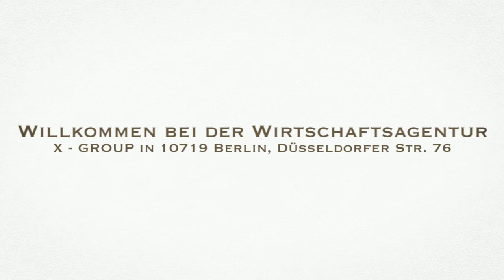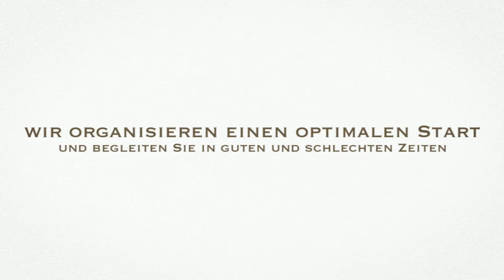Gründerseminar Berlin Charlottenburg-Wilmersdorf mit Zertifizierung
Gründerseminar Berlin Charlottenburg-Wilmersdorf informiert: Suchen Sie ein Gründerseminar in Berlin kostenlos, oder auch einen günstigen Existenzgründerkurs in Berlin, hohe Qualität vorausgesetzt?

Wodurch unterscheidet sich ein Gründerseminar BERLIN IHK von einem Gründerseminar Berlin Charlottenburg-Wilmersdorf?
Die Wirtschaftsagentur X-Group gibt regelmäßig Vorträge, Kurse, Existenzgründungsseminare und Workshops in Berlin.
Veranstaltungsort unserer Gründerseminare Berlin Charlottenburg-Wilmersdorf ist die Düsseldorfer Str. 76 in Wilmersdorf.
Xgoup bietet auch Beratungen zu Finanzierung, Förderung, Unternehmenswachstum und Unternehmens-Kauf und -Verkauf.
Unsere Gründerseminare Berlin sind empfehlenswert für Unternehmer, Führungskräfte, Angestellte, Arbeitslose und Studenten sowie für alle, die mit dem Gedanken spielen, sich selbstständig zu machen.

Gründerseminare Berlin Charlottenburg-Wilmersdorf mit Förderung
Sie können für unser Gründerseminar in Berlin Charlottenburg-Wilmersdorf eine Bezuschussung erhalten. Für drei Tage geballtes Knowhow und Top-Referenten zahlen Sie 40 €. Wir helfen Ihnen auch dabei, die Zuschüssen für die Gründungsberatung zu erhalten, egal, ob Sie gründen oder gegründet haben.

Beantragen Sie beim Team der Gründerseminare Berlin Charlottenburg-Wilmersdorf Ihre persönlichen Zuschüsse für die Erstellung eines Businessplans oder für eine professionelle Beratung. Machen Sie den Fördercheck und lassen Sie prüfen, ob auch Sie die Voraussetzungen für die Subvention erfüllen.
Gründerseminare Berlin Charlottenburg-Wilmersdorf mit Zertifizierung versus Gründerseminar Berlin IHK
Wie unterscheiden die sich?

Das X-Group Gründerseminar Berlin Charlottenburg Wilmersdorf unterscheidet sich sehr von dem IHK Gründerseminar Berlin. Ersteres kostet weniger und ist umfangreicher. Das IHK Gründungsseminar hat nur 3,5 Stunden Unterricht an 3 Tagen, das X-Group Gründerseminar Berlin Charlottenburg-Wilmersdorf findet über drei volle Tage von 9.00 bis 17.00 Uhr statt, reich gespickt mit Fachdozenten aus der Wirtschaft, die keine Theoretiker sind.

Wikipedia erklärt die Fachkundige Stellungnahme so:
Die Stellungnahme dient der Prüfung auf Realisierbarkeit und Tragfähigkeit des Gründungsvorhabens zu Beginn und Ende des Förderzeitraums. Geprüft werden die persönlichen und fachlichen Voraussetzungen, welche der Gründer zur Basis seiner Entscheidung macht, sowie insbesondere das Zahlenwerk im Businessplan (Kapitalbedarf, Kostenstruktur und Rentabilität).
Auswahl zum Thema Gründerseminar Berlin:

• Finanzierung und Förderung
• Unternehmerpersönlichkeit
• Geschäftsidee
• Businessplan
• Akquise und Verkauf
• Buchhaltung und Steuern
• Unternehmensform und Rechtliches
• Marketing und Positionierung
• Soziale und unternehmerische Absicherung
• Suchmaschinenoptimierung
• E-Commerce und Onlinemarketing
• Automatisierung und Outsourcing

Hier geht es zur Übersicht über alle Veranstaltungen der X-Group.

Das Team der Gründerseminare Berlin Charlottenburg Wilmersdorf begleitet Sie durch alle Gründungs- und Wachstums-Phasen, ob durch eine kostenfreien Erstberatung oder später über praxisorientierte Kurse oder Coachings, bis hin zum Unternehmensverkauf.

Hinweis:
Je mehr Zertifikate Sie haben, desto glaubwürdiger sind Sie in Ihrer Ernsthaftigkeit als Unternehmer. Erhöhen Sie eine Förderzusage durch Ihre Teilnahmen an mehreren Veranstaltungen.
Eine Fachkundige Stellungnahme im Wert von 99 € erhalten Sie gratis dazu.

Gründerseminare Berlin Charlottenburg-Wilmersdorf mit Zertifizierung und Fachkundiger Stellungnahme
Nach Abschluss der Maßnahme erhalten Sie als Teilnehmer der X-Group Gründerseminare Berlin ein Zertifikat zur Vorlage bei Behörden, Banken und Co.

Um aus der Arbeitslosigkeit heraus eine Existenz mit Gründungsausschuss zu gründen, benötigen Sie ein Zertifikat über die Teilnahme an einem Existenzgründungsseminar. vorlegen.Sie
Solch ein Teilnahmezertifikat könnte auch notwendig zur Vorlage bei den genehmigenden Kapitalgeber (z. B. Wirtschaftsförderung, Kreditinstitute) für irgendwelche Finanzierungsfragen.
Weitere Informationen zu Gründerseminare Berlin Charlottenburg-Wilmersdorf mit Zertifizierung sowie zur Wirtschaftsagentur X-Group finden Sie: